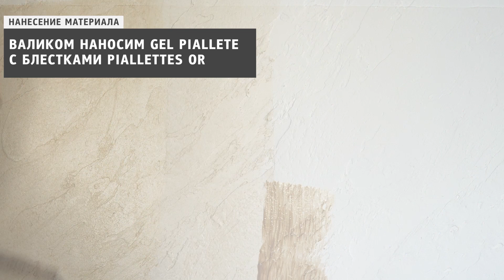GEL PAILLETÉ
GEL PAILLETÉ создаёт защитное покрытие на поверхностях отделанных декоративными материалами, придавая им дополнительную влагостойкость и стойкость к мокрому истиранию.
Благодаря добавкам PAILLETES, имитирующим блеск драгоценных камней, GEL PAILLETÉ может применяться в качестве декоративного лака, придавая интерьеру очарование, шик и респектабельность.